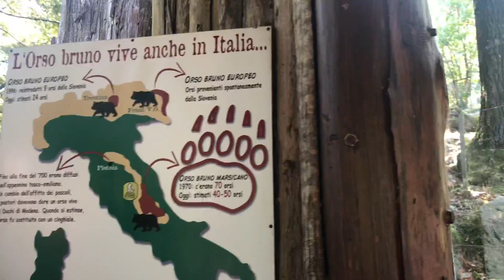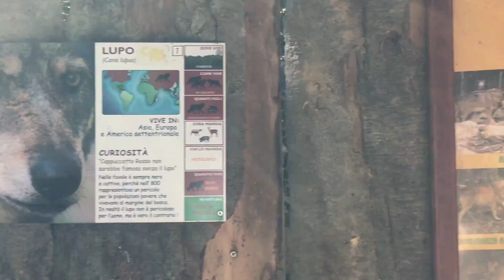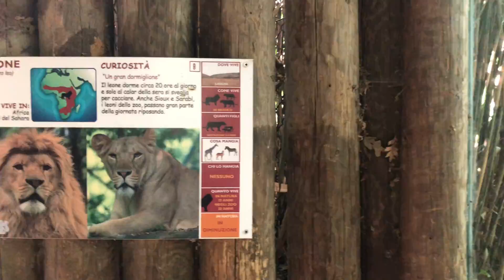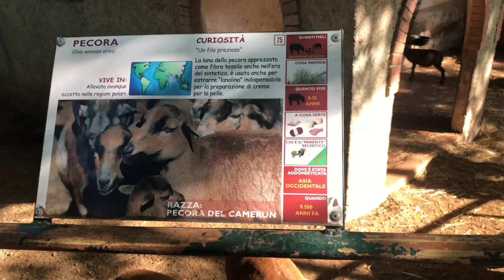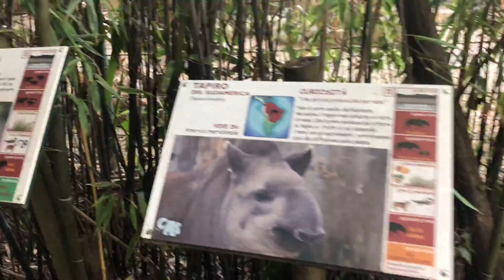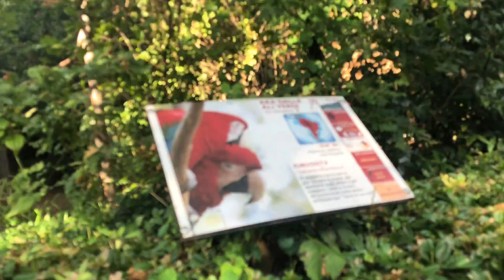Nagpunta kami sa zoo Italy Pistoia unang gala ni Althea / Jeanvlog🦋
My name is Jean Rose Filippina married to an italian his name is Andrea
We live in Toscana Italy 🇮🇹 🥰..
Sana maenjoy nyo ang aming munting personal vlog para makita nyo ang buhay dito sa ibang bansa at paano ang maging asawa at ina sa ibang bansa 🥰🥰

Camera I use : Iphone x
                          Osmo pocket
                           Fujifilm xt100